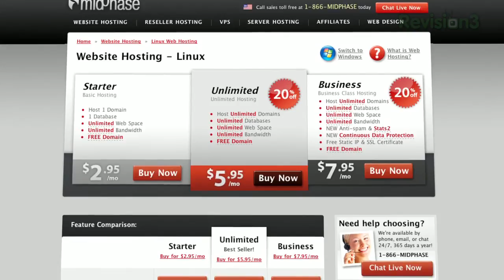Penn Point - God No! Asks "Are You An Atheist Too??" - Penn Point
Penn's new book God No! has hit America and the publishing world by storm. After reading Penn's book you may discover you are actually an atheist, too.

More episodes!

Penn Point is no ordinary vlog. It's a virtual conversation about today's hottest topics. Penn Point brings you a front row seat to Penn Jillette's unique and passionate point of view in a compact vlog, twice a week!